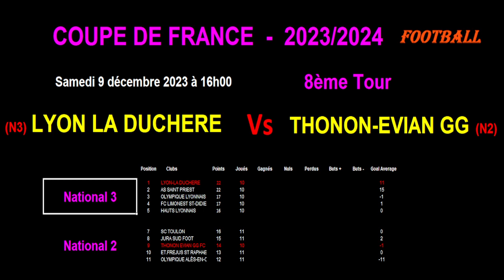LYON LA DUCHERE - THONON EVIAN GG: match de Football du 8ème tour de Coupe de France - Le 09/12/2023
Je vous présente le match de football du 8ème tour de Coupe de France, le 09/12/2023 : Lyon la Duchère contre Thonon Evian GG.

Lyon la Duchère joue en National 3 et est 1er du classement.
Thonon Evian GG joue en National 2 et est 9ème du classement.

Je vous présente ce match avec les classements et statistiques de ces 2 équipes en championnat. Je reviens sur le classement des meilleurs buteurs respectifs ainsi que sur les derniers résultats toutes compétitions confondues pour les 2 équipes avec les statistiques et de nombreuses informations.